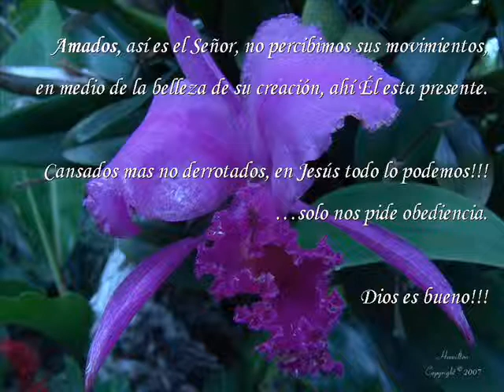Señor nos Gozamos en tu Victoria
Hacer un amigo es una Gracia,
Tener un amigo es un Don,
Conservar un amigo es una Virtud,
Ser tu amigo es un Honor.

...en amor en Jesús.